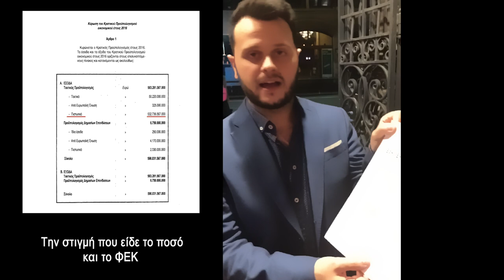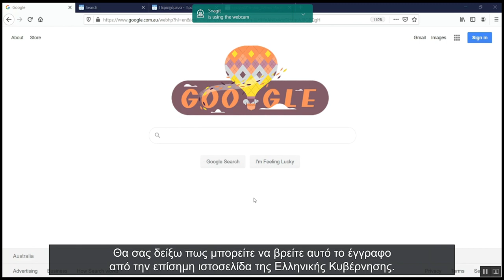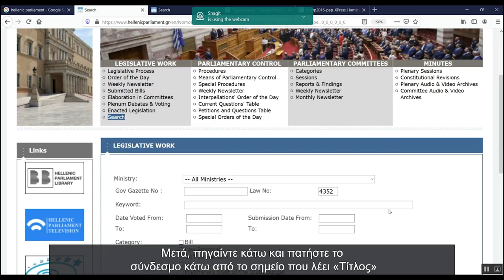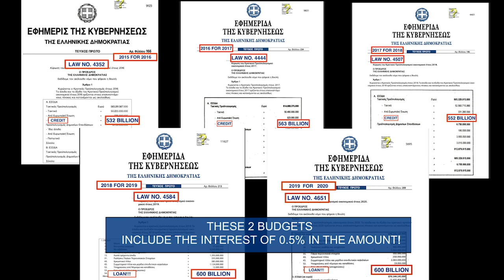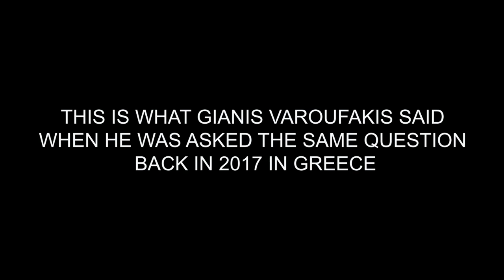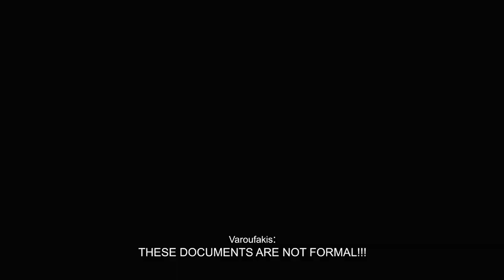Varoufakis Avoids Answering a Financial Question